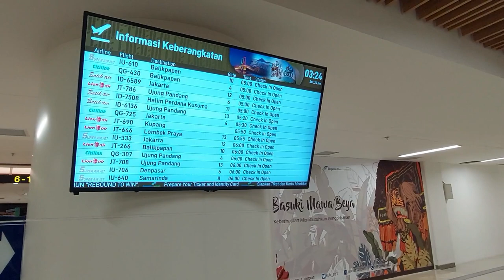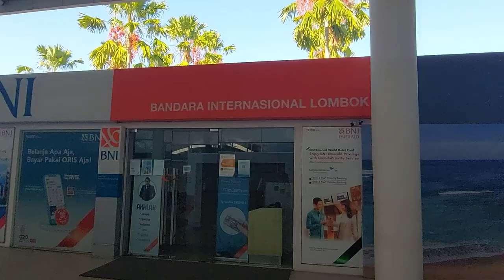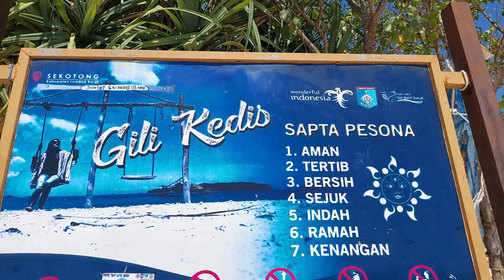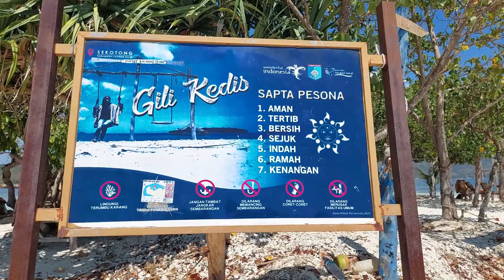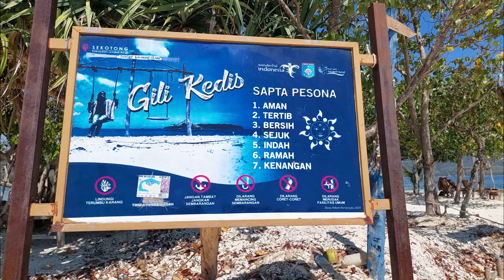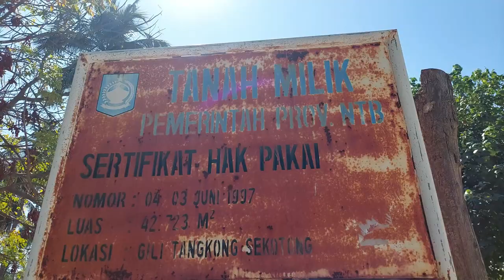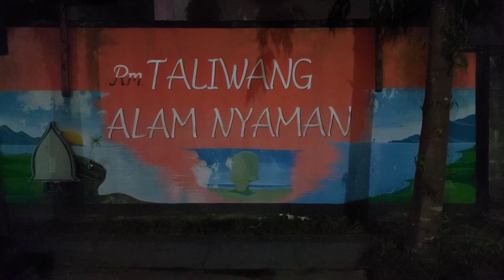TRIP TO LOMBOK Day 1 //GILI KEDIS //GILI MENO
TAJUKTV adalah channel youtube yang berisikan informasi berupa pengetahuan umum, kesehatan, sejarah, mitos, fakta, peristiwa dan kumpulan kejadian serta berita unik, viral, aneh. JANGAN TELAN MENTAH-MENTAH INFORMASI DARI KAMI!!! CROSS CHECK DULU. Jika tidak suka channel ini silahkan abaikan saja, jangan menjadi hakim dengan jarimu.